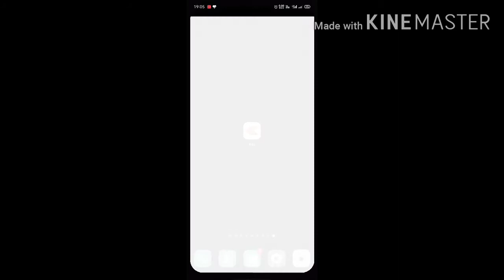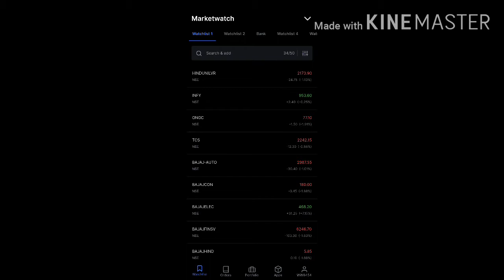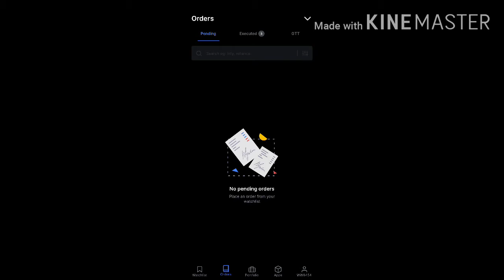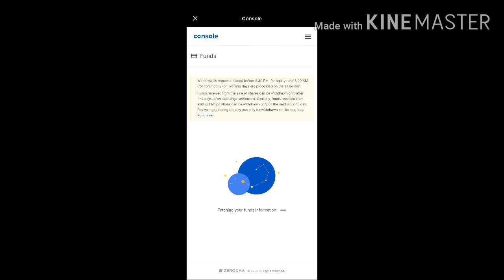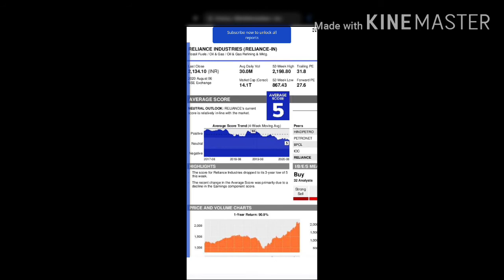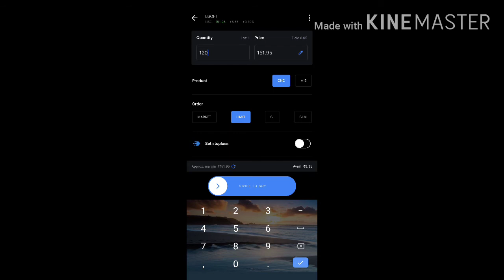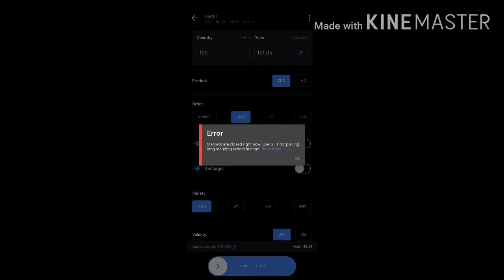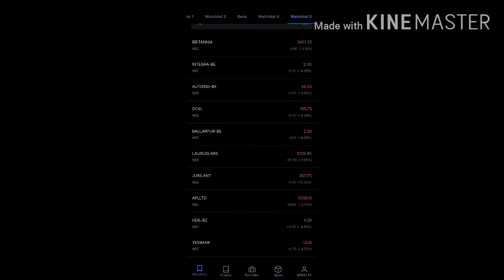# TradingAccount Zerodha Kite || Zerodha_Kite. Share Buy Or Sell Kaise kre ? || Review🔥 Hindi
Hlw guy's ISS video me aapko zerodha trading account ke bare me pta chalega.
zerodha_kite _..________

Link_Invest and trade with Kite by Zerodha, India’s largest retail stockbroker. Open an account now.
Hope krta Hu aapko ye video pasand aaya. .ya aapko Upstox me account open Jena hai to
Upstox_pro--.

Agar Aapne hmare videos nhi dekhne to Jake Dekh sakte hai

# Npci link bank account

# Debit card unboxing bank of Baroda